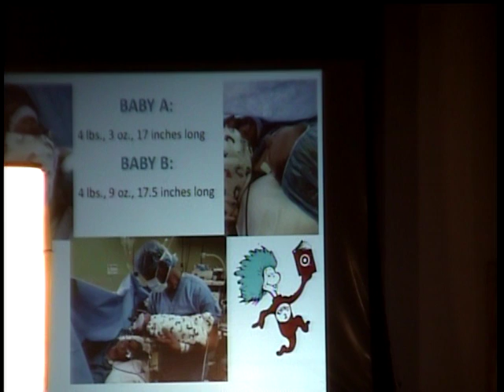Worship January 19 2020 1/3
1st part of worship on 1/19/20